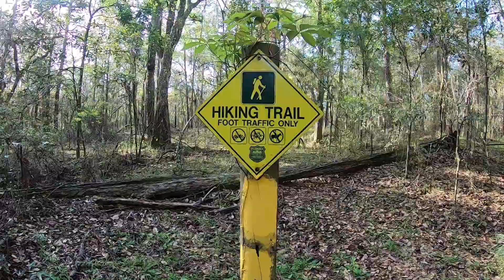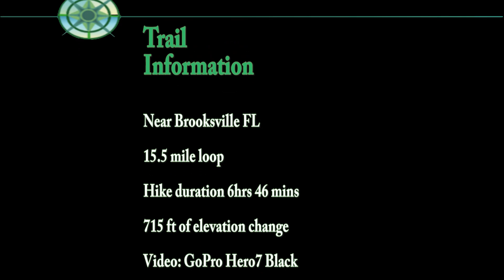Croom Fools Run Trail Mar 09, 2019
15.5 mile hike on the Croom Fools Run Trail located near Brooksville Fl